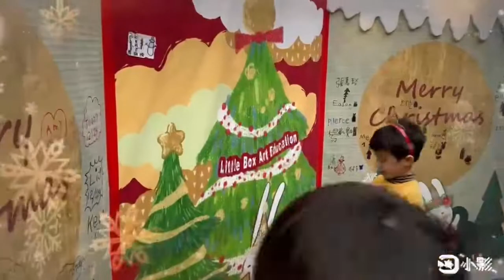晨光幼兒園-柏樹(110.12.24)聖誔節活動